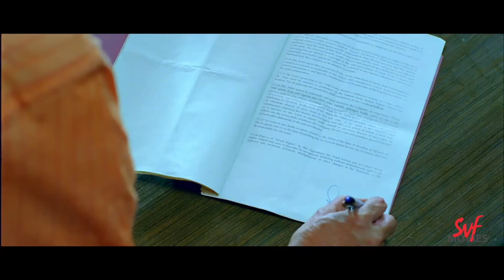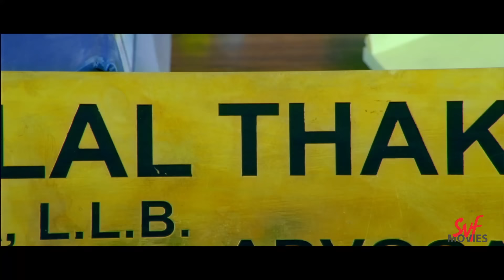না বলে বেরোনো বারণ | Awara | Jeet | Sayantika | Jeet Gannguli | Bengali Movie Scene | SVF Movies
ইন্দ্রর সাজানো জালে ফাঁসবে কি টনি?

Watch and enjoy this  movie scene from Awara !